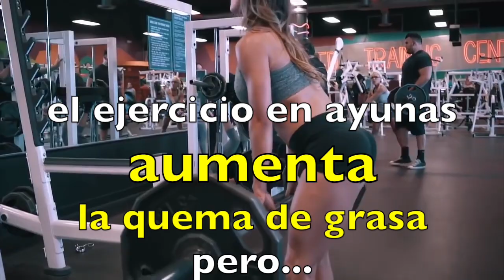Efectos del Ejercicio en Ayunas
Muchos recomiendan hacer ejercicio en ayunas. el ejercicio en ayunas ocasiona grandes cambios hormonales. El ejercicio en ayunas profundiza ese estado de quemar más grasa, pero también el cuerpo se prepara para guardar cada alimento que le llegue. Los convierte en grasa y en el cerebro aumenta la hormona del apetito.